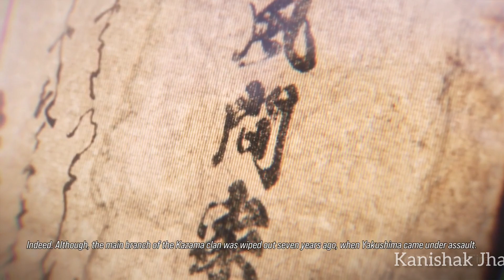Tekken 8: Episode 5 Chapters 8 & 9 - The Final Confrontation Unfolds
Reina Reveal True Identity Tekken 8

Tags:TekkenFighting gameTekken 8Episode 5Chapter 8Chapter 9Martial artsVideo gameStory-drivenCharacter developmentConsole gamingNext-gen graphicsCompetitive gamingArcadeEsports